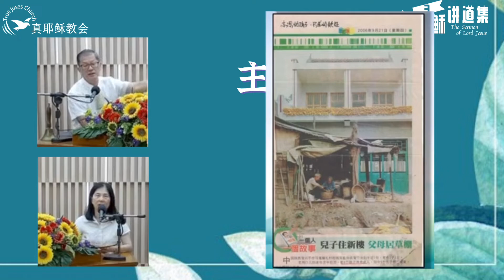[主耶穌的講道集] 3.主耶穌叫我看一看(中英)陳但以理傳道